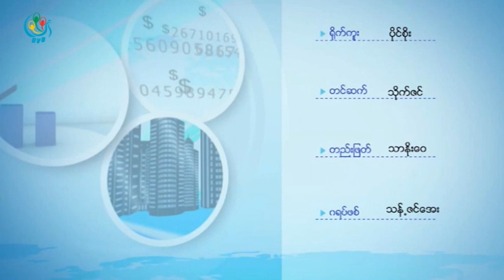DVB TV - စီးပြားေရးေလာက အစီအစဥ္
ရုိက္ကူး - ပုိင္စုိး
တင္ဆက္ - သုိက္ဇင္
တည္းျဖတ္ - သာႏုိးေ၀